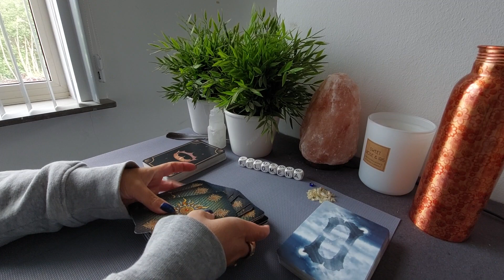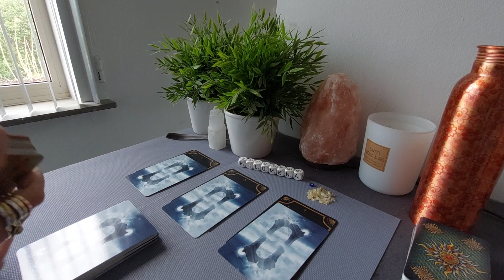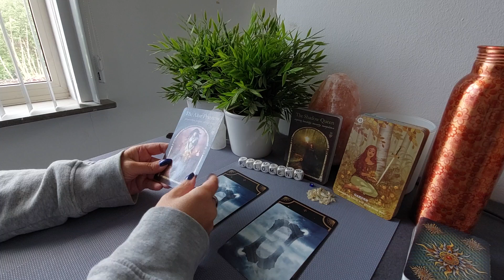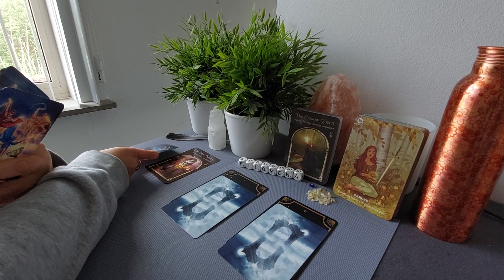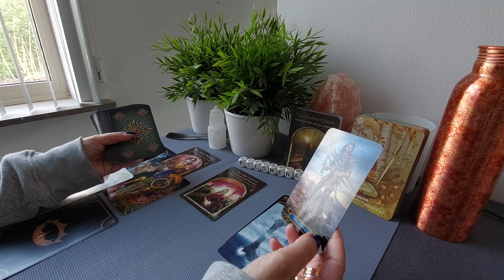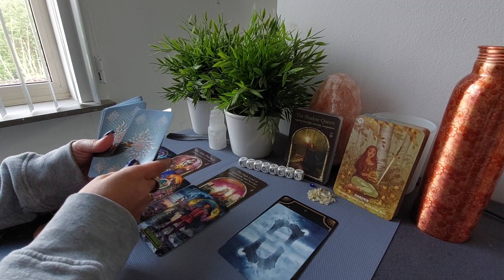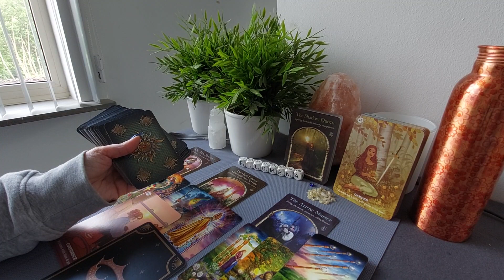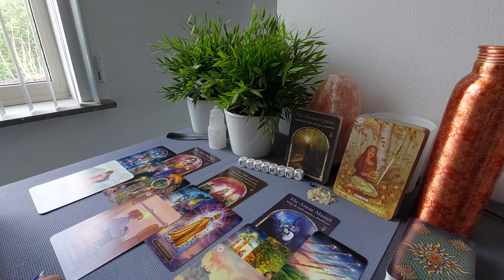Luchttekens Reading: Na schaduwwerk nu wel vooruitgang...